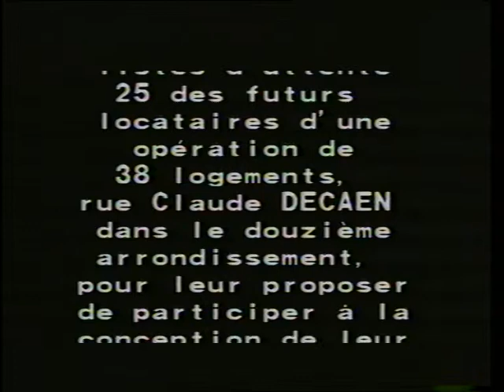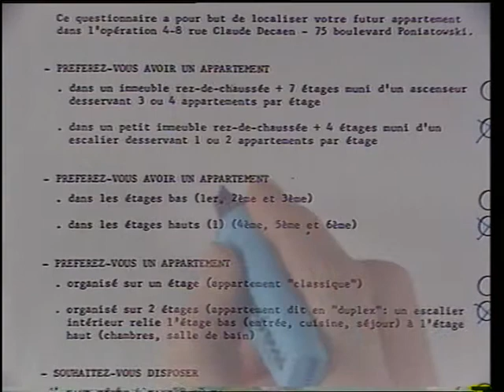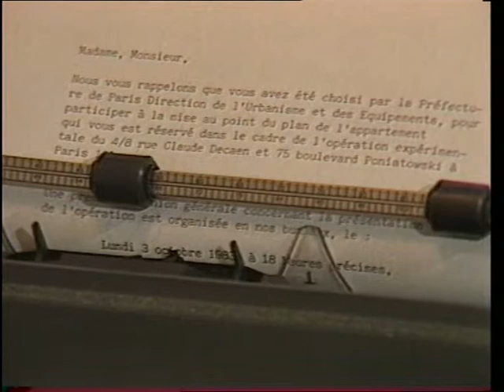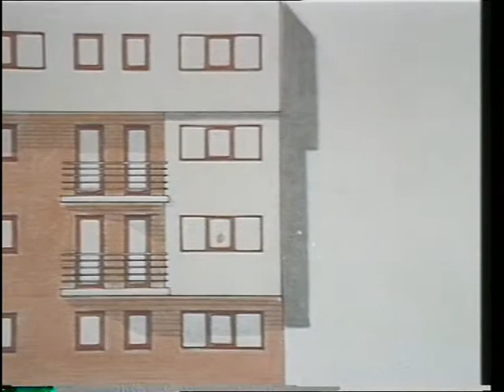Paris insolite | Un HLM original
"Participe présent à Paris" documentaire de Jean-François Roudot (1986)

Reportage sur une expérience d'urbanisme et d'architecture originale, dans laquelle les futurs locataires d'un immeuble HLM rue Claude-Decaen (12e) participent à la conception de leur futur logement, en collaboration avec Gérard Thurnauer, l'architecte du projet. Des premières réunions en 1983 à l'emménagement des familles trois ans plus tard, le film suit toutes les étapes de ce travail de concertation et recueille les témoignages des responsables et des habitants.